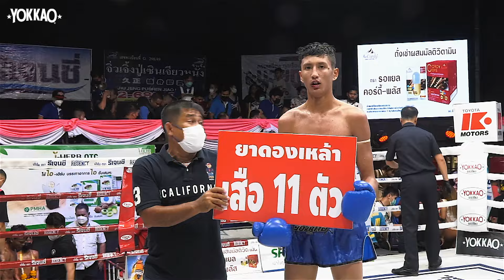YOKKAO Muay Thai: Chorfah Tor.Sangtiennoi vs Nabil VenumMuayThai | YOKKAO Jitmuangnon STADIUM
YOKKAO Muay Thai 132lbs: Chorfah Tor.Sangtiennoi (red) vs Nabil VenumMuayThai (blue) | Aor Tor Gor Stadium by YOKKAO. June 12th 2022.